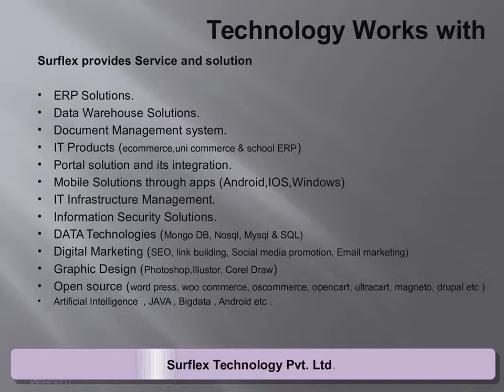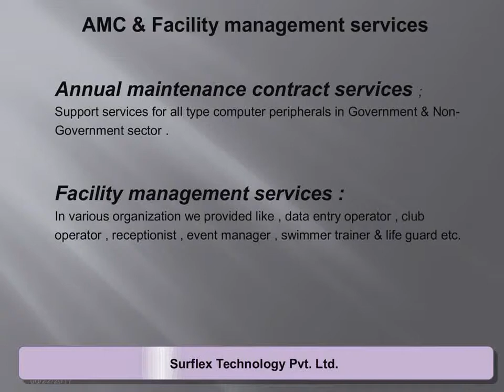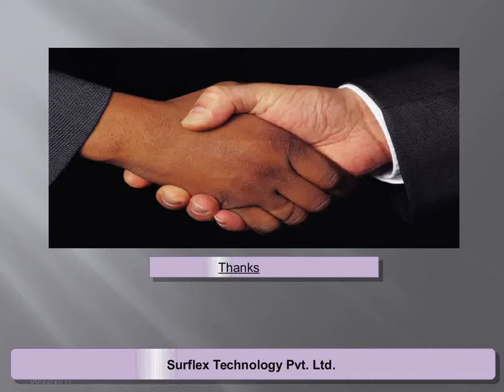Surflex Technology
Corporate Profile  of Surflex Technology